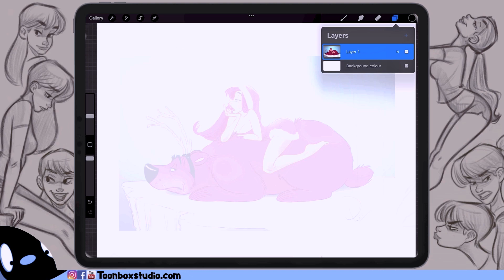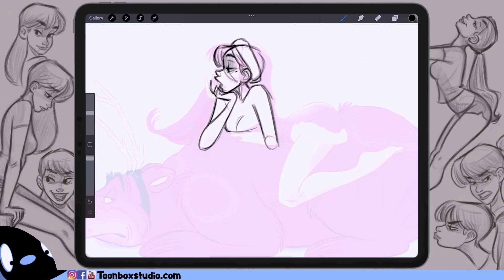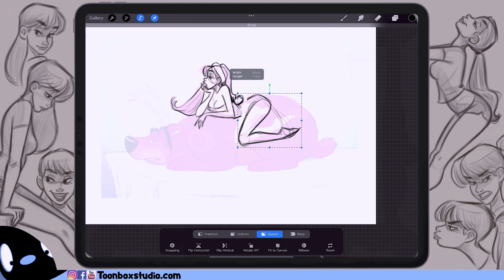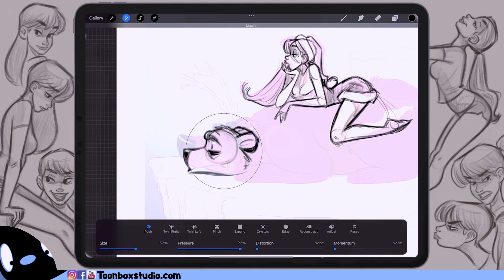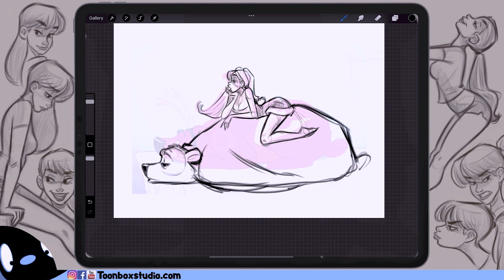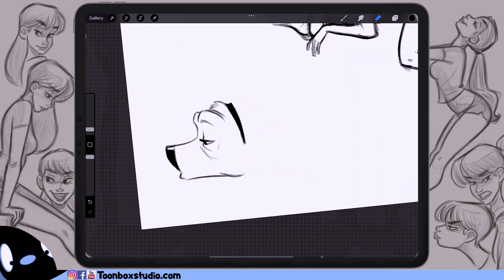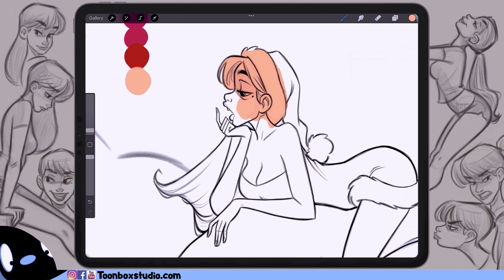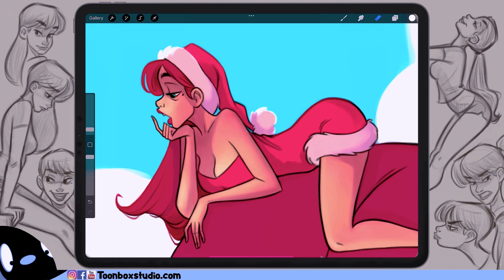Cherry Christmas 2021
Merry Christmas everyone😊In this video I'm Re-creating an old Cherry Christmas piece from 2012 in Procreate on the iPad Pro.